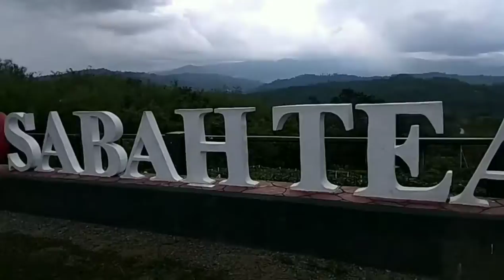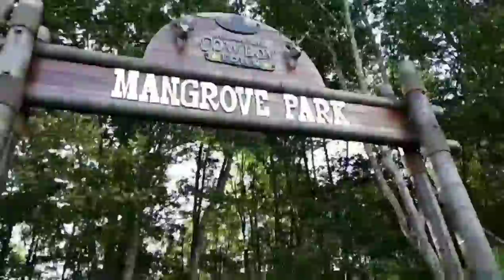4D3N Ke KK Ke Kite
Our Short Trip to Sabah for 4 days & 3 Nights ^^